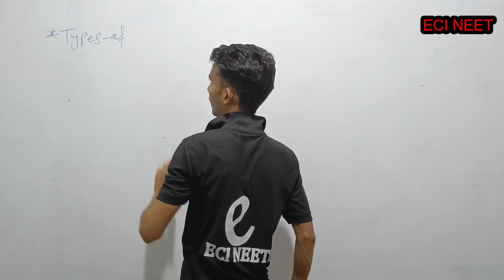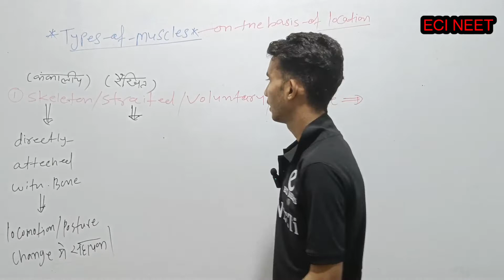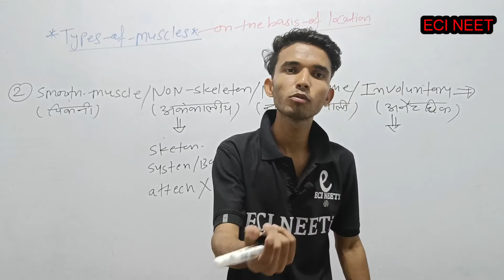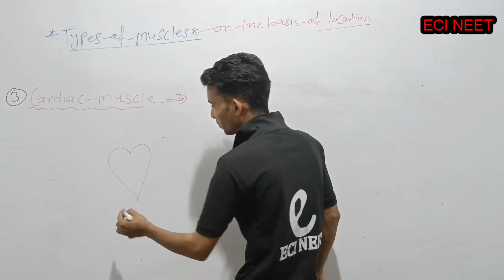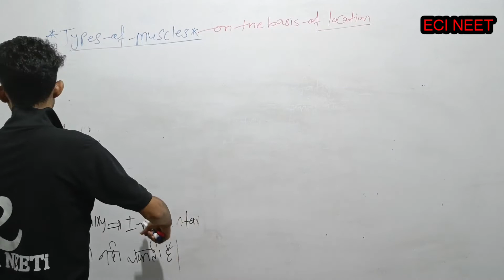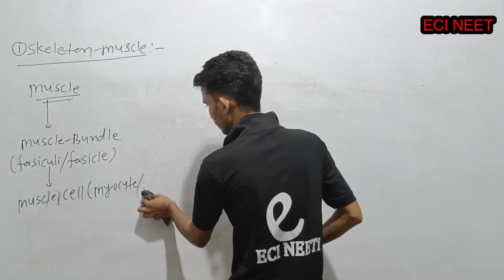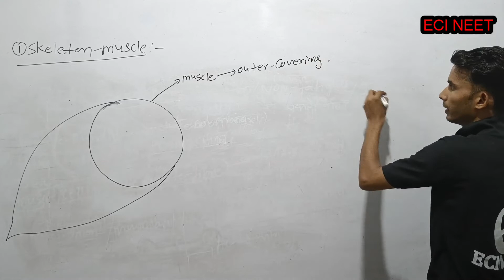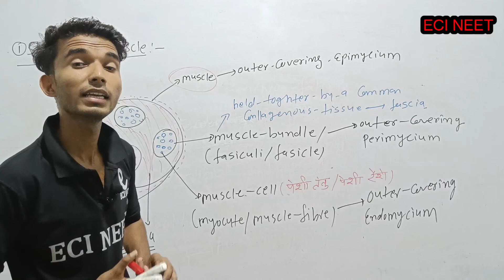Locomotion And Movement Lecture3|11th/12th/neet/hindi & english|By CK Sir/ ECI NEET#neet#neet2023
Locomotion And Moment Lecture3 | 11th/12th/neet/hindi & english | By CK Sir | ECI NEET
and structure of skeleton muscle
muscle fibre
myofilament
muscle bundle
fasiculi
fasicle
fasci
straired muscle
smooth muscle
cardiac muscle
tendon
ligament